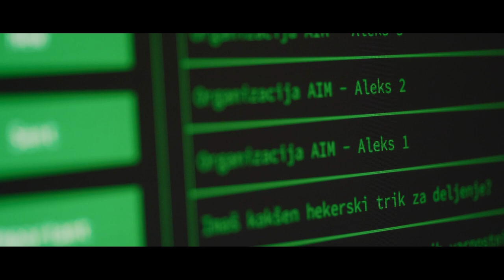Omrežje - uradni napovednik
Stopite v skrivnosten svet študenta Aleksa, stopite v Omrežje. 🌐

Kratki igrani film je avtorsko delo študentov 2. letnika magistrskega študija Medijske komunikacije in je nastal pri predmetu Praktikum: Produkcija za medije. Delo je potekalo pod mentorstvom profesorja Uroša Zavodnika ter asistentov Janija Pavliča in Matevža Pucerja.

ℹ️ Film je nastal v produkciji Fakultete za elektrotehniko, računalništvo in informatiko ter Inštituta medijske komunikacije, FERI.

Premiera filma bo 6. marca ob 18. uri v Mariboxu.

ℹ️ Premiero prijazno omogoča Maribox.

👾 Glavna igralska zasedba 👾

Aleks - Matevž Ozvatič

Mia – Maja Turinek

Profesor – Tom Veber

👾 Vloge 👾

Režiser: Žan Zafošnik

Producentka: Eva Štingl

Scenarist: Jan Hauptman

Asistentka producentke: Nika Škrilec

Tajnik režije: Blaž Benedičič

Vodja snemanja: Timotej Verdev

Direktor fotografije: Alen Dolšak

Asistentka kamere: Lara Pučko

Mojstra osvetljave: Žan Osim in Magdalena Dolenčić

Zvok: Gašper Kobale in Filip Klikovac

Scenografija in kostumografija: Ana Marija Špes

Montaža: Žan Zafošnik in Anja Petrovič

Storyboard: Tia Veingerl

Grafično Oblikovanje: Jure Kodrič

PR: Neja Kramberger, Teodora Marković, Tamara Grabušnik, Matej Vavče

Film so podprli tudi Radenska, Klub mariborskih študentov, Klub študentov Slovenska Bistrica, KVT Mobile, Picerija ALI.